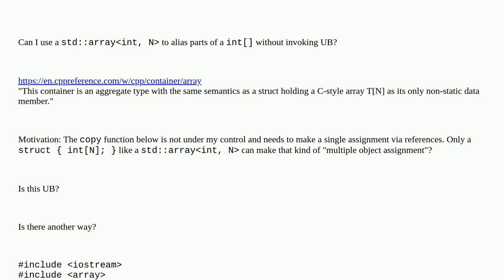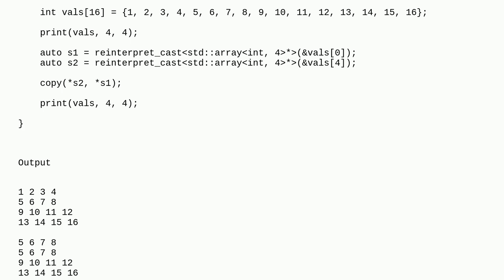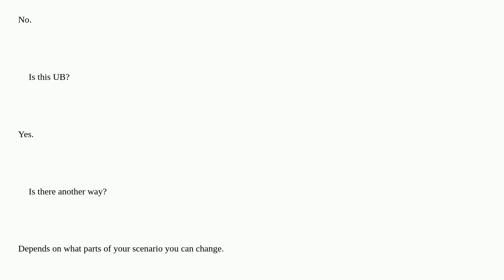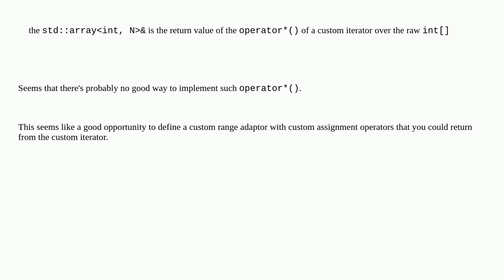Assigning a subsection of C-style array using a std::array& without violating "strict aliasing" a...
Assigning a subsection of C-style array using a std::array& without violating "strict aliasing" and hence invoking UB?

A special thanks goes out to the community

  c++ undefined-behavior stdarray strict-aliasing